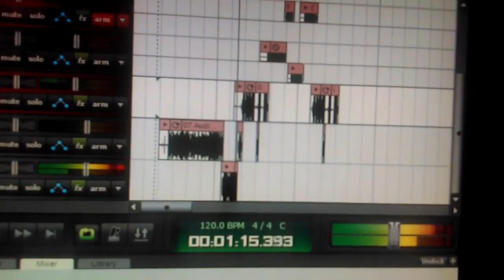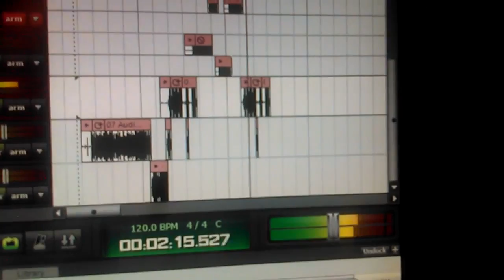Get your money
With added verse